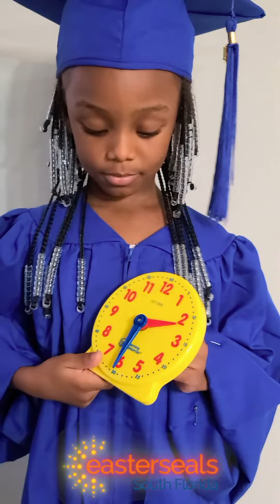Cerenity Graduation Video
Easterseals Caleb Head Start Center student Cerenity's graduation video.